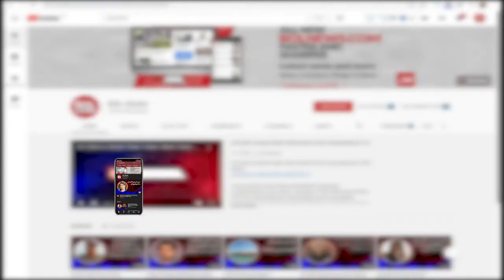Hearing on petition against former Chief Justice in Islamabad High Court | BOL Briefs